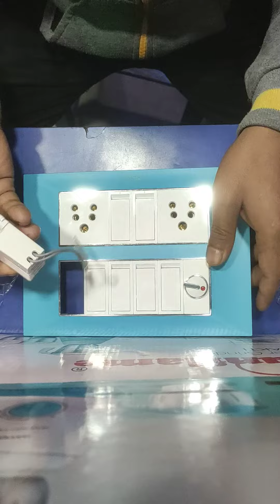module plate### pal electricity😊😊🔌🔌⚡⚡